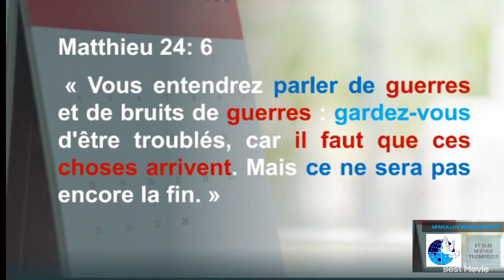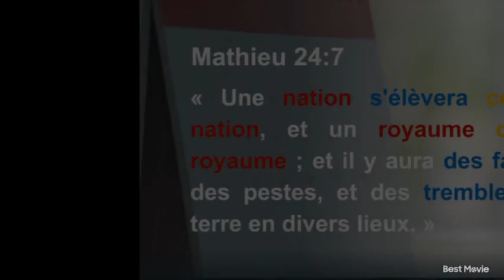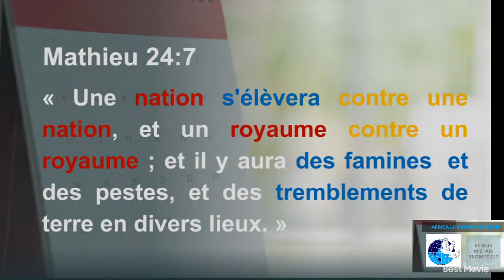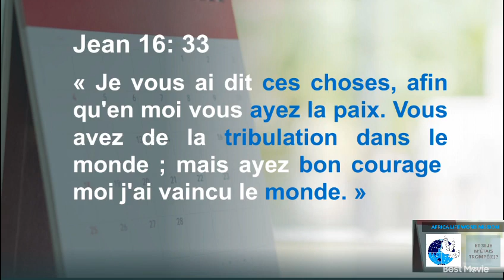ET SI JE M'ETAIS TROMPEE?